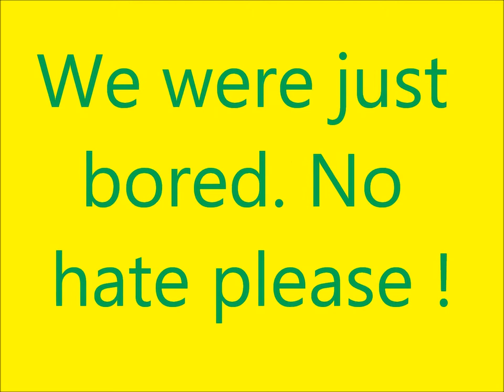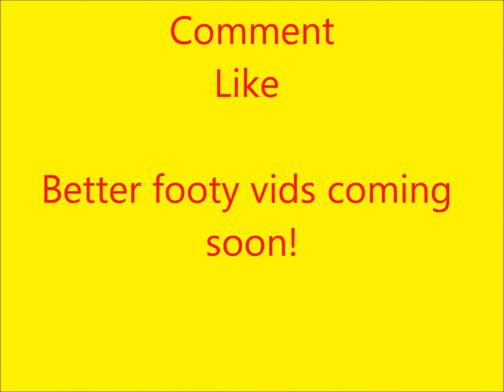Football Shots In Garden - Travis Clayton - 12 years old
So as it is our first video I decided just to put some shots together with the bloopers !
- Camera Man - James Hood - Instagram - thedicdicdictionary
- Shots By - Travis Clayton - Instagram - travclayton